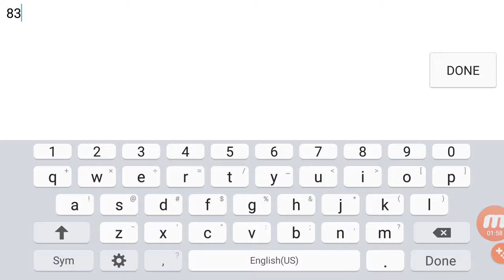VeritY 83%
Fml yyyyyy